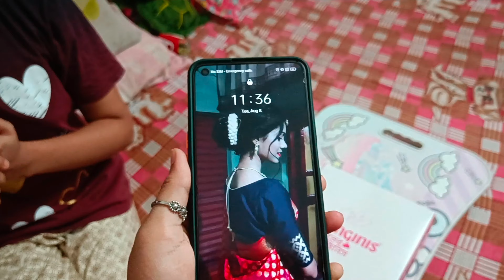Rakhi dir birthday celebration 🎊🎉 sathe club central e dinner 🥳